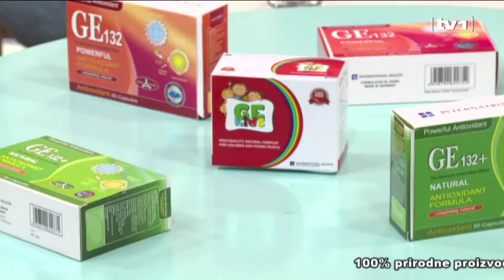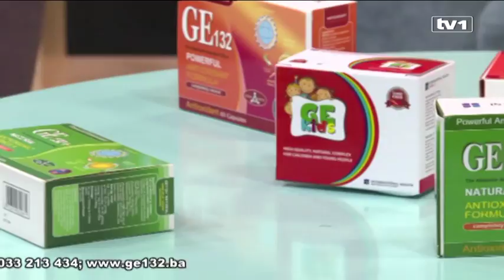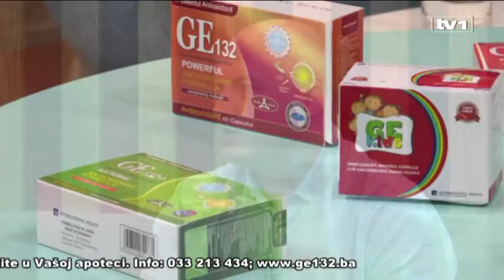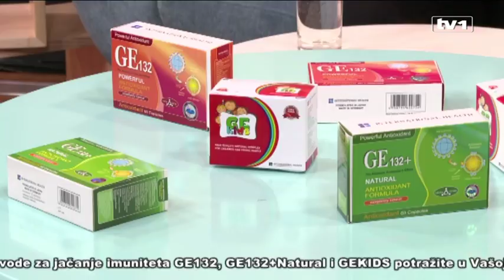Jedan je dan - Gosti Dr. Emir Gušo i Ehlimana Dedić